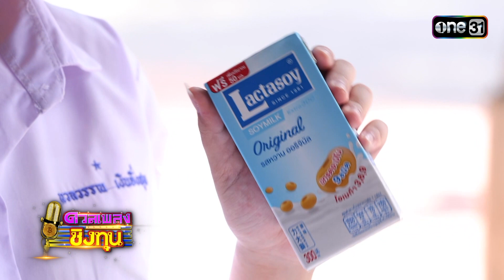“อีฟ”สาวโคราชด่านขุนทด ท้าสู้หาทุนปลดหนี้ให้แม่ | Highlight ดวลเพลงชิงทุน2023 Ep.1329 | 12 ส.ค.66